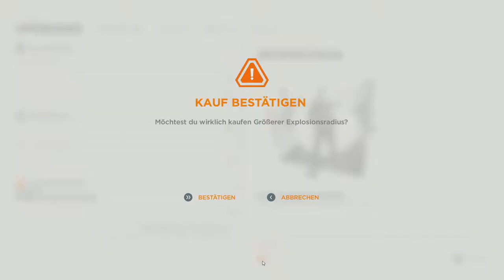QUANTUM BREAK 🌀 #007 ANOMALIE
◘ QUANTUM BREAK